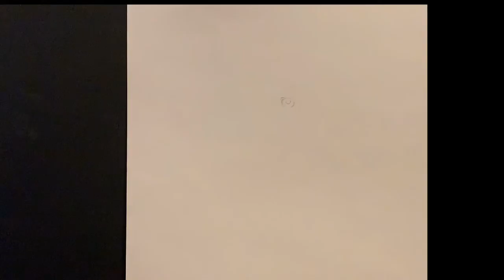Artbyevangelos.com pencil sketch drawing of celebrity actor ⭐️Mark Harmon🍀🌷☀️